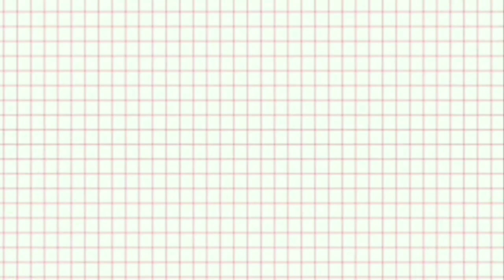COCOJUL'S UPDATE ANG HULING LABAN NI ARMANDO AT CARDO DALISAY "INTENSE"(BEHIND THE SCENES)